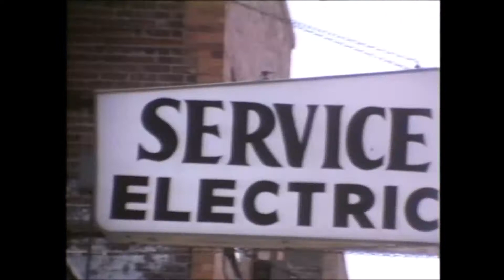1972 HARRIET & URBAN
The Rowan farm and the farmer on his tractor. The main street of South Milwaukee. The Rowan home with Harriet and Urban.